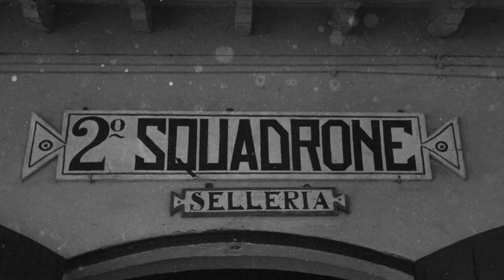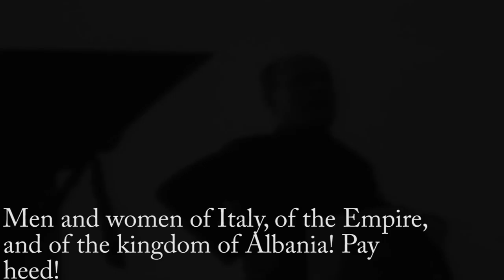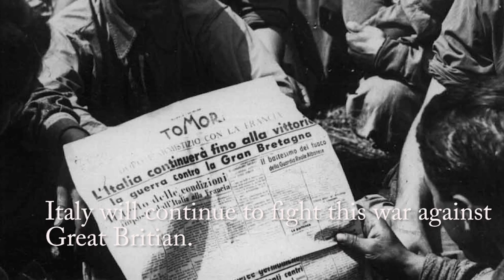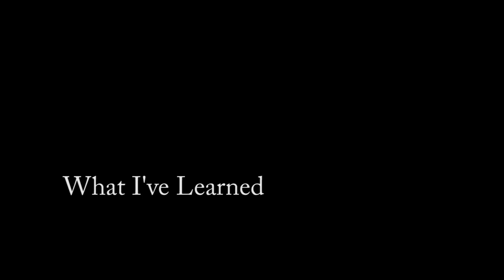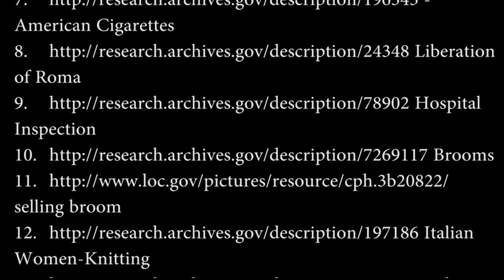Giovanna Armato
Giovanna Armato is an Italian home front survivor during WWII. She suffered through famine and oppression under Mussolini's regime yet survived to tell her story.

Produced by Cristobal Lange - 2015